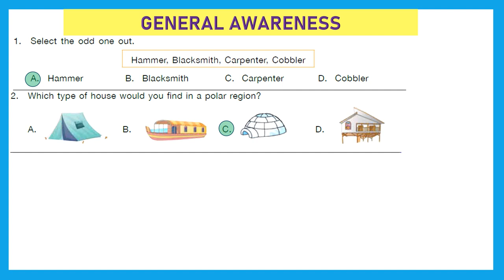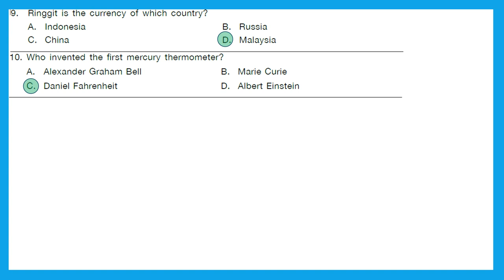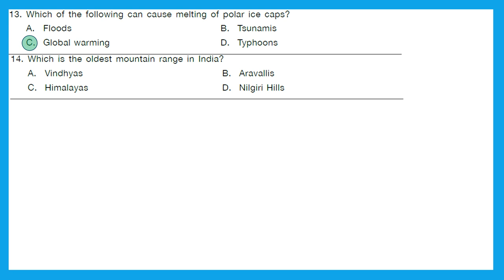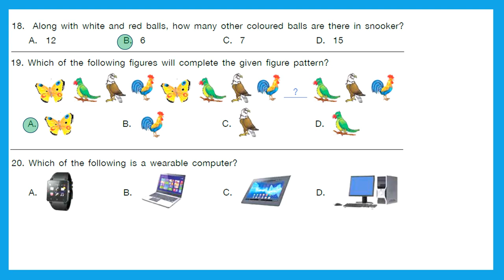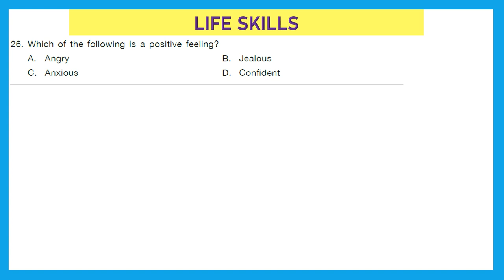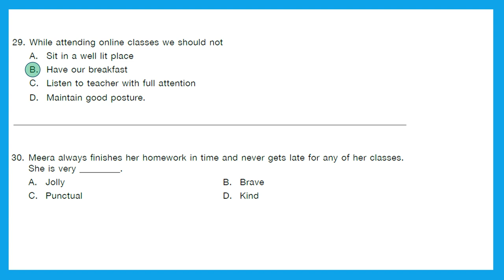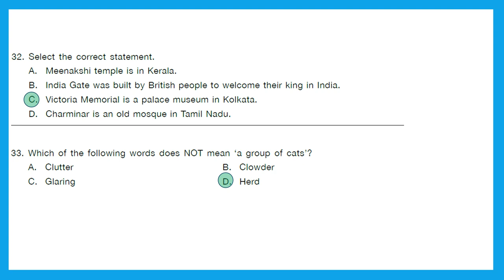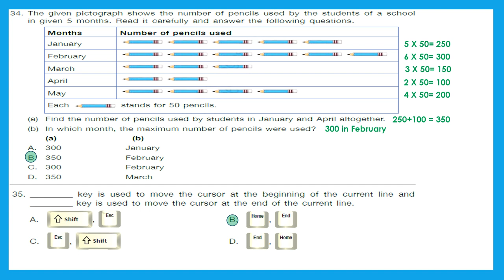Grade 2 SOF IGKO Set B solved paper Science olympiad International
Watch and solve Class 2 general knowledge olympiad 2021-22 question paper. SOF- Science Olympiad Foundation
IGKO- International General Knowledge Olympiad